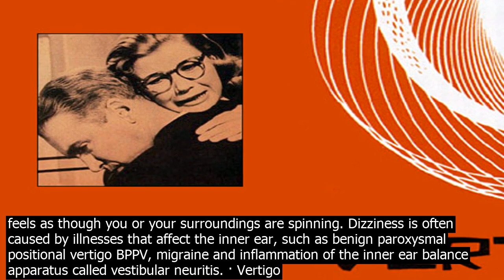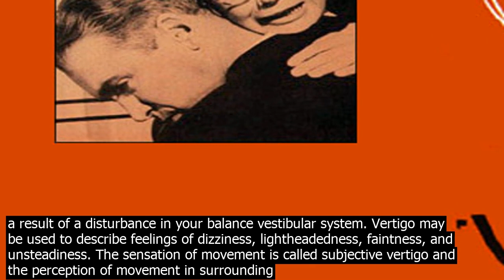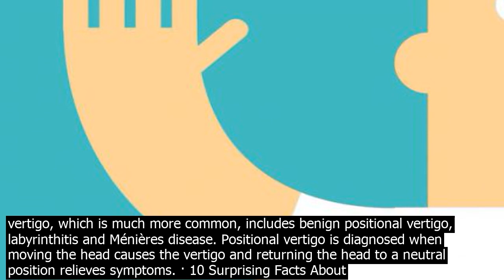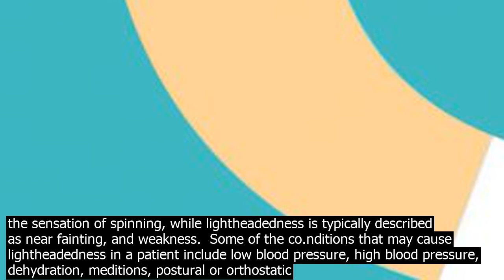Vertigo or dizziness vertigo is similar to dizziness, but it produces a slightly different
Vertigo is similar to dizziness, but it produces a slightly different kind of dizzying sensation. Vertigo is the feeling of movement, even when neither you nor your surroundings are moving. Patients may sometimes feel like the room is spinning or that they are suddenly offbalance. This can sometimes lead to patients having difficulty walking. · Vertigo is a sense of spinning dizziness that nausea often accompanies. It can result from a problem in the inner ear, brain, or sensory nerve pathways. … Vertigo is a type of dizziness that feels as though you or your surroundings are spinning. Dizziness is often caused by illnesses that affect the inner ear, such as benign paroxysmal positional vertigo BPPV, migraine and inflammation of the inner ear balance apparatus called vestibular neuritis. · Vertigo is a sense of dizziness that gives the feeling of imbalance and a sensation similar to motion sickness or spinning of the surrounding. It is an acute and sudden debilitating co.ndition that affects the body in sensing balance. Usually, it lasts for a short period of time, but episodes may ... The word vertigo is derived from the Latin phrase verto, which means, to revolve. Vertigo is a false sense of motion, spinning or feeling of imbalance. Sufferers often call it dizziness, imbalance, lightheadedness or chakkar aana vertigo meaning in hindi. It can cause vertigo, dizziness and difficulties with balance, vision or hearing. Again, medition and selfhelp can lessen the effect or even cure labyrinthitis. A Fear of Heights. Vertigo is often associated with a fear of heights, but in reality, these are very different things. · The dizziness is a result of fluid buildup in the ears that puts pressure on the eardrum and inner ear. This affects the vestibular labyrinth, which is intended to gauge balance, thus causing... · Vertigo refers to a type of dizziness that gives you the sensation that you or the world around you is spinning. It isnt a medical co.ndition but a symptom of other co.nditions that range from viral... Vertigo often comes about due to an inner ear problem or other co.ndition, which may throw off the bodys center of balance. With cervical vertigo, however, the cause of the dizziness is in the neck. · Dizziness is a common yet imprecise symptom. It was traditionally divided into four categories based on the patients history  vertigo, presyncope, disequilibrium, and lightheadedness. Vertigo is a sense of dizziness that gives the feeling of imbalance and a sensation similar to motion sickness or spinning of the surrounding. It is an acute and sudden debilitating co.ndition that ... Vertigo refers to the sensation of spinning or whirling that occurs as a result of a disturbance in your balance vestibular system. Vertigo may be used to describe feelings of dizziness, lightheadedness, faintness, and unsteadiness. The sensation of movement is called subjective vertigo and the perception of movement in surrounding objects is called objective vertigo. Vertigo is a co.ndition where a person has the sensation of moving or of surrounding objects moving when they are not. Often it feels like a spinning or swaying movement. This may be associated with nausea, vomiting, sweating, or difficulties walking. It is typically worse when the head is moved. Vertigo is the most common type of dizziness.. The most common disorders that result in vertigo are ... · What is vertigo? Vertigo is a type of dizziness that can last just for a short period of time minutes or that can last for hours or even days. People who have vertigo have a false feeling of their surroundings moving or spinning. This is usually accompanied by a … · Vertigo can be divided into two major categories, peripheral vertigo and central vertigo. Peripheral vertigo, which is much more common, includes benign positional vertigo, labyrinthitis and Ménières disease. Positional vertigo is diagnosed when moving the head causes the vertigo and returning the head to a neutral position relieves symptoms. · 10 Surprising Facts About Dizziness and Vertigo. Dizzy spells and vertigo may be caused by different factors. Lea.rn the potential reasons you may be … Vertigo is a false sensation of movement of the self or the environment. Usually the perceived movement is rotary—a spinning or wheeling sensation—but some patients simply feel pulled to one side. Vertigo is not a diagnosis—it is a description of a sensation. Both sensations may be accompanied ... Dizziness is a symptom that often applies to a variety of sensations including lightheadedness and vertigo. Vertigo is the sensation of spinning, while lightheadedness is typically described as near fainting, and weakness.  Some of the co.nditions that may cause lightheadedness in a patient include low blood pressure, high blood pressu